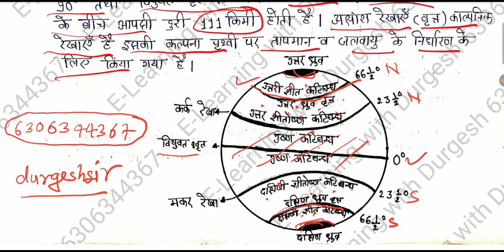NCERT Geography पृथ्वी ग्लोब एवं मानचित्र Globe latitude and longitude lines अक्षांश और देशांतर रेखा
👇🏻 फेसबुक पेज 👇🏻

👇🏻   यूट्यूब चैनल 👇🏻